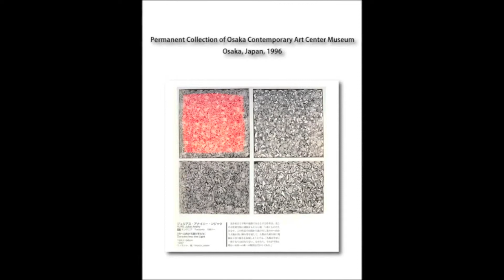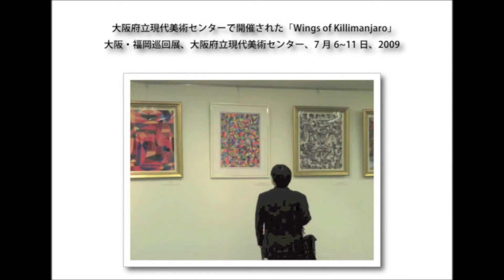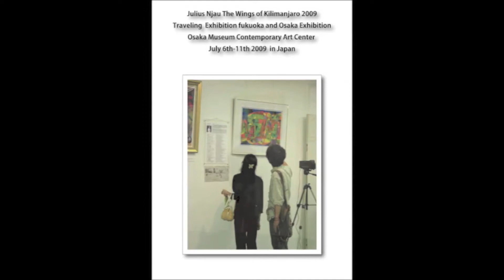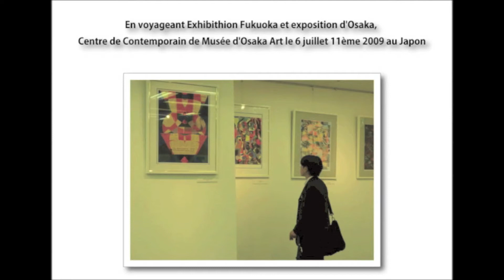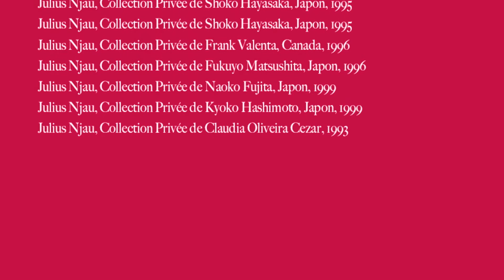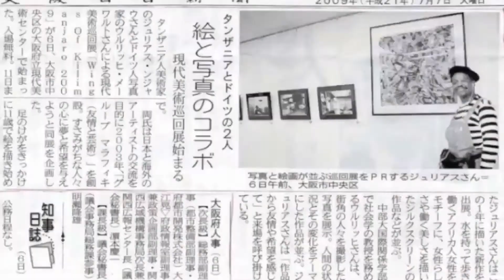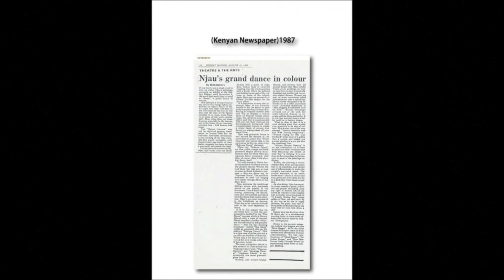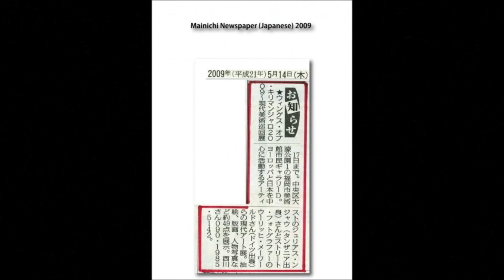ARTIST JULIUS NJAU INTERVIEW ON HIS BEST ART SWEET ART EXHIBITION IN THE WORLD IN 1983 TO 2011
Artist Julius Njau wurde 1961 in Marangu, Moshi in Tansania geboren. Er besuchte die Kilimandscharo Grundschule und die Technische Moshi Oberschule wo er auch seinen Abschluss machte. Seine Kariere als Künstler begann, als er bei seinem zweijährigen Krankenhausaufenthalt, nach einem schlimmen Beinbruch im Jahre 1972, zu malen anfing. Dort wurde er von einer finnischen Radiologin behandelt, die als erste ihn dazu ermutigte sich künstlerisch zu betätigen, als sie für ihn das nötige Material kaufte, und später ihm seine Werke abzukaufen anfing. Sie war es auch, die seine erste Ausstellung im Jahre 1983 in Finnland organisierte. Die Themen seiner frühen Werke waren eng mit der Traditionen seines Volkes und dem wild lebenden Tieren verbunden. 1984 geschah ein dramatischer Umbruch in seiner Technik und seinem Styl, da er sich der Abstraktion zuwandte. Seine Gemälde basieren auf dem Zwischenspiel von primären Farben und dem Gemisch an wirren Gestalten. Julius Njau's gewaltiges Werk wurde gesammelt von der Präfektur, Osaka und dem Museum für Moderne Kunst, Toyama in Japan, von dem Musem für Völkerkunde, Frankfurt und der Galerie ZAK (Zeitgenössische Afrikanische Kunst), Furt in Deutschland, Amos Anderson Galerie, Helsinki in Finnland und dem 5ten Britischen Museum, England. Im Jahre 2002 erhielt Julius Njau den Nagoya Mayor Preis und 2003 wurde er mit dem Grossen Preis des Toyama Präfectur Internationalen Wettbewerbes für das Festival Poster Design „Sukiyaki Meets the World" ausgezeichnet. Julius Njau is einer der Gründer und der Präsident von Marafiki -- Freundschaft und Kunst.